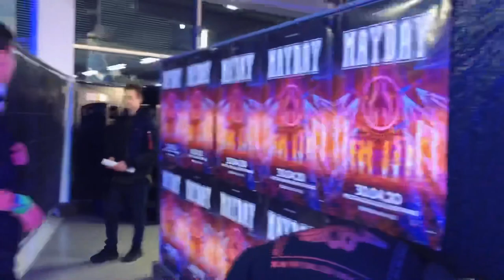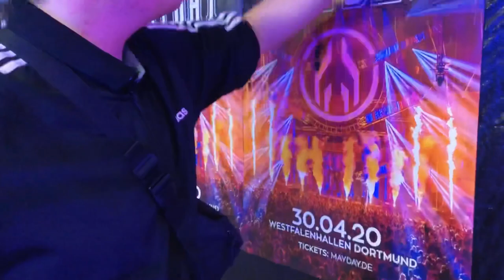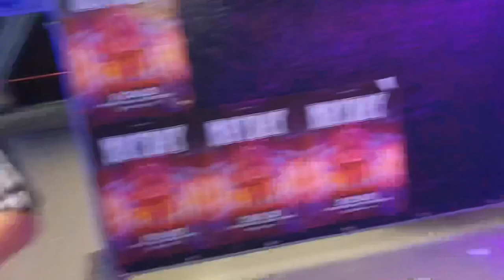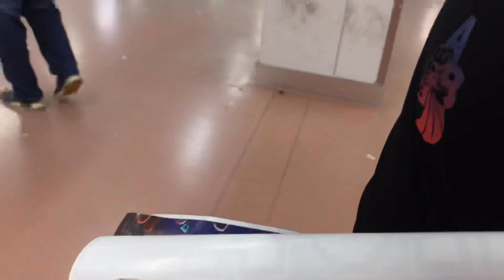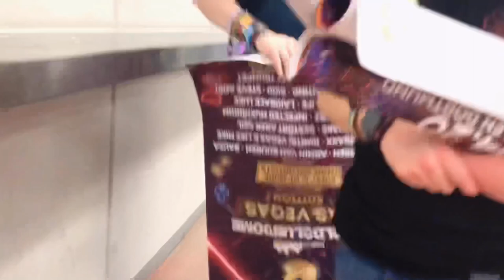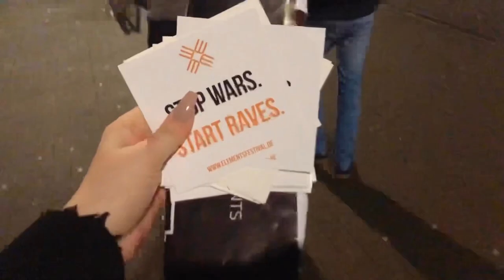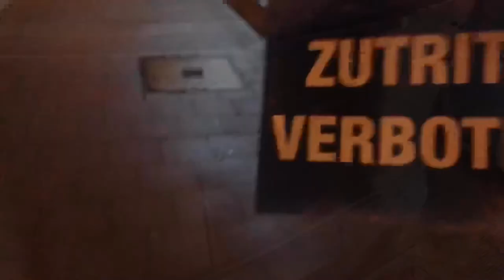World Club Dome Winter Edition 2020 - Vlog | Raverinaa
Hiermit präsentiere ich euch den chaotischsten und unprofessionellsten Vlog überhaupt. Bei dem Dreh dieses Videos ging es mir um den Spaß dahinter da ich endlich das geschafft habe, was ich immer beginnen wollte: Festival Vlogs drehen!

Ich wünsche euch viel Spaß beim Ansehen, und würde mich über ein Abo und eine positive Bewertung freuen :)